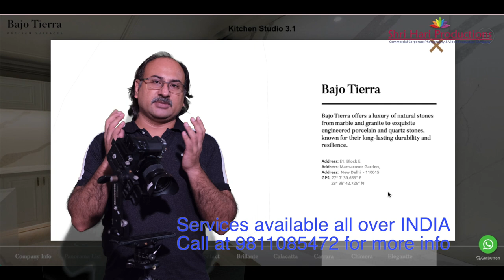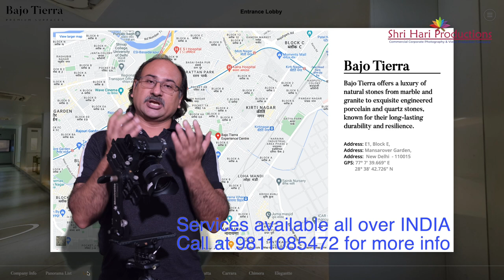360 Virtual Tour: What is It? How Does it Work? Explanation by Best Virtual Tour Company in India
360 Virtual Tour: What is It? How Does it Work? Explanation by Best Virtual Tour Company in India.
This video makes you understand its benefits and how it can be shoot to get the best results in the segment.  A Complete Package for your Business Marketing.